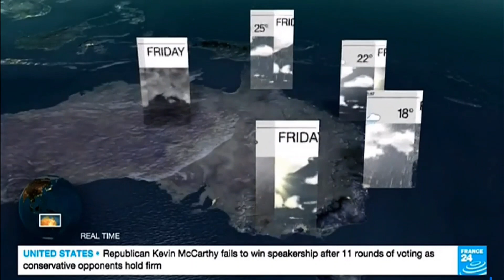France 24 - Weather P3 JAN 6, 2023